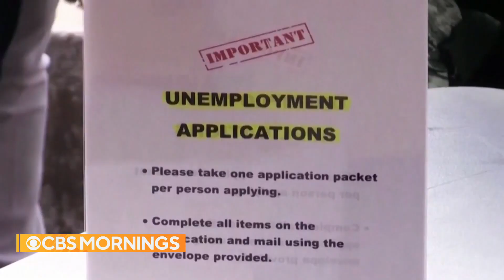Speaker McCarthy says he wants to find a "reasonable and responsible" way to lift debt ceiling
The Speaker of the House Kevin McCarthy announced in an interview with "Face The Nation" that he and President Biden will meet on Wednesday at the White House. The two are expected to discuss lifting the debt ceiling and the Republican party’s financial priorities. Scott MacFarlane reports.